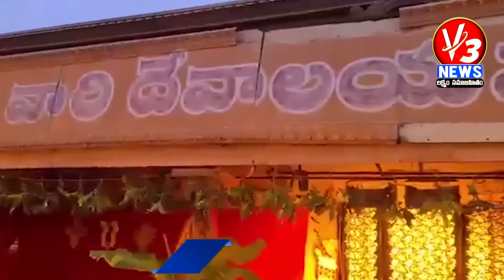5 PM BULLETIN || 13-1-2022 || V3 NEWS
5 PM BULLETIN || 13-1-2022 || V3 NEWS || V3 NEWS||